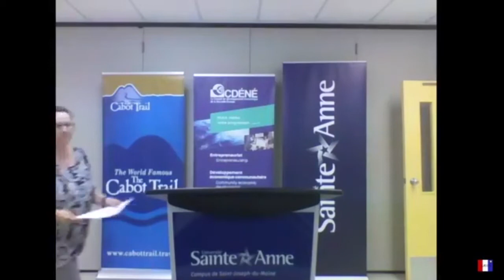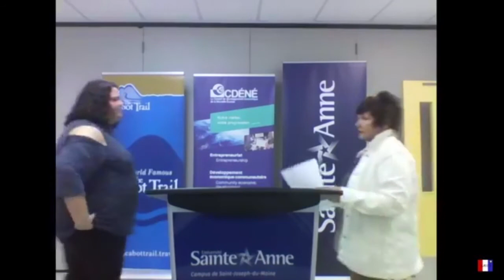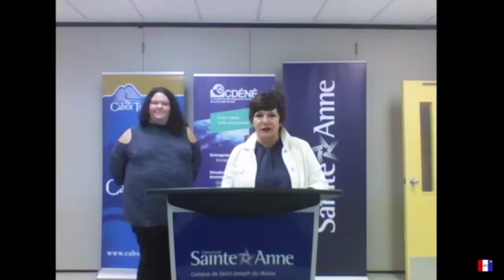Facebook Live Virtual Job Fair - Salon de l'emploi virtuel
En partenariat avec le Conseil de développement économique de la Nouvelle-Écosse, l'Université Sainte-Anne, la municipalité du comté d'Inverness, Nova Scotia Works, la radio CKJM et CHNE-TV, Support Services Group organise un salon virtuel de l'emploi pour Chéticamp et alentours sur Facebook Live et Zoom.
En raison d’une panne de courant, la réunion sur Zoom aura lieu le 24 septembre à 11 h.

ID réunion: 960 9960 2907

Code d'accès: 347756
In partnership with Conseil de développement économique de la Nouvelle-Écosse, Université Sainte-Anne, the Municipality of the County of Inverness, Nova Scotia Works, radio CKJM and CHNE-TV, Support Services Group is hosting a Facebook Live/Zoom virtual job fair for Chéticamp and surrounding areas.
Due to a power outage, the Zoom portion of the fair will be held on September 24 at 11 am.

Passcode: 347756